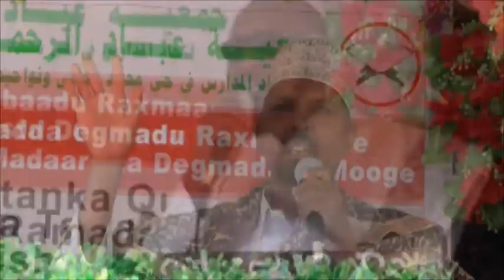xisbiga wadani oo maal galiyey tartan quraanka oo lagu qabtay dagmada maxamed mooge